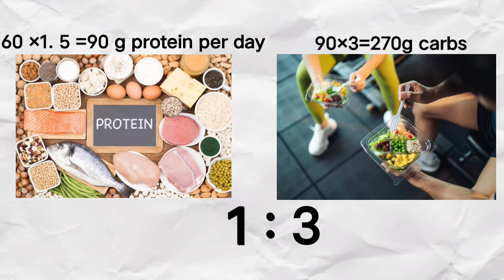How to Get a V-Shaped Body! v-shape body exercise | how to get a thick back | Aadhavan Tamil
For Muscle Building and Fat loss here is the Complete Supplement stack to follow:-
Here you get the Genuine Supplement link:-
Ectomorph Body Type supplement stack-
ON Serious mass 6lbs
ON Serious mass 12lbs
Labrada mass gainer 6lbs
GNC creatine monohydrate
ON creatine micronized
Muscletech creatine
As it is glutamine
ON glutamine
M.P glutamine
Labrada glutamine
Xtend bcaa
M.P bcaa
GNC ZMA Caps
Mesomorph Body type1 supplement stack-
Masstech 7lbs
Mesomorph Body type2 supplement stack-
Nitrotech whey 4lbs
RC Pro-antinum 5lbs
Testosterone booster
Testa 250
Endomorph supplement stack-
Nitrotech Whey protein 4lbs
M.P Glutamine
Xtend BCAA
GNC ZMA Caps